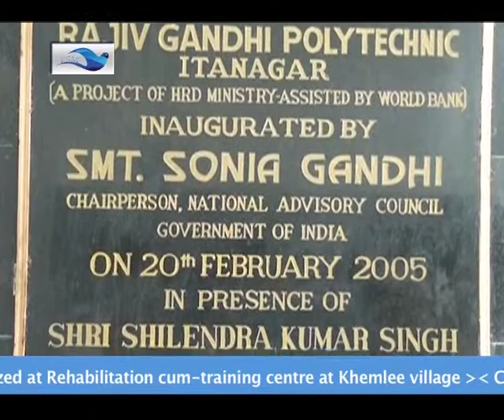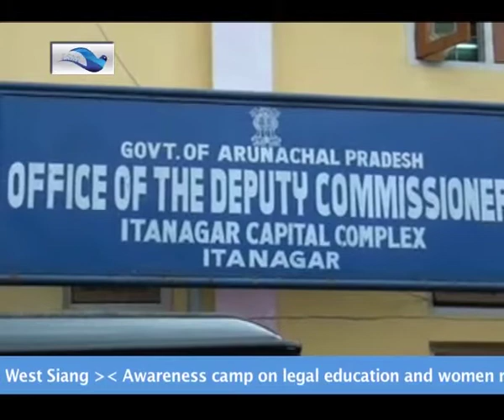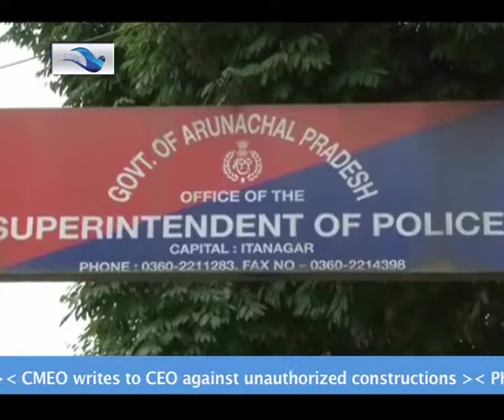Eastern Sky Media Hindi News Bulletin 1st June, 2014